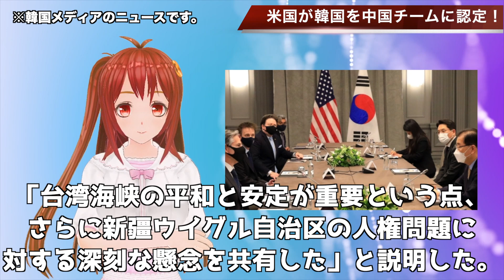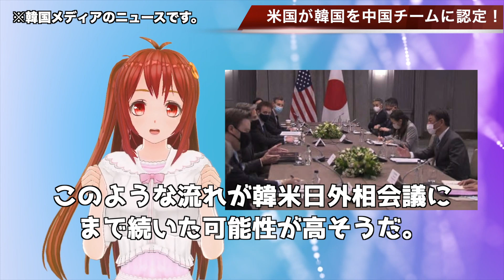🇰🇷米国が韓国を中国チーム扱い！！…【韓国ニュース：韓国の反応】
関連動画
【韓国人留学生の悲劇】アメリカに留学をした韓国人が真実を知ってしまった…「日本人なら良いのか！」【海外の反応】
(韓国全土が泣いた)アメリカでは韓国人＝中国人の扱いだった。(韓国の反応)
韓国「海上自衛隊だけは入港拒否だ!」アメリカ・オーストラリア「じゃあ俺たちも入港するのやめた」共同訓練での異常事態
米国の韓国無視に気づかない文大統領「対中国政策から韓国を排除」邪魔者扱いされて喜ぶ、意味を理解できない可笑しなヤツら！
(ドンマイ笑)韓国「アメリカの信頼国調査で日本が一位だって！！？」→「えーっとウリは…？」(韓国の反応)
韓国が受ける中国からの制裁被害をアメリカが補填するならクアッドに加入してもよい、と韓国専門家が図々しい条件をつけてしまう
(韓国発狂中)日韓WTO問題、アメリカの神発言！世界が遂にブチギレた(アニメでわかる)
(韓国命拾い？)バイデン政権の方針発表→「最後の通告でしょ…アメリカに切り捨てられるかもしれないニダ…(韓国の反応)
【海外の反応】韓国「海上自衛隊だけ入港拒否ね」⇒海自「…」他国「は？なぜ？」中国「うちはええで！」韓国「ウソやろ？」結果ｗｗ
アメリカ離れの中国寄り？　米中の対立で板挟みにあえぐ韓国【世界イッキ見】
韓国が日本へ責任転嫁！？　アジアの若者が民主化を求めて連帯　アメリカではトランプの&quot;亡霊&quot;が・・・【世界イッキ見】
【韓国】【文在寅】中国は、アメリカの中距離ミサイルのアジア配備など他の問題についても韓国と足並みを揃え、日米韓の三国連携にクサビを打つ考えだ。
孤立する韓国！アメリカと中国どっち行く？GSOMIA破棄なら中国行き決定！その結末は？